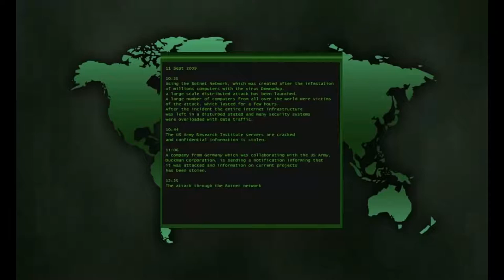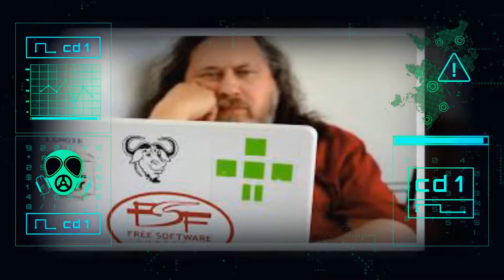top 10 hackers in the world || Top 10 Hackers Who Wrote the History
In our hit-list, we are presenting the 10 most famous people, which can be described as a hacker. They entered either in computer or telephone systems and used these systems according to their own wishes, due to their knowledge and technical skills.
1. Konrad Zuse
 Top 10 Hackers

2. John “Captain Crunch” Draper
 Captain Crunch

3. Steve Wozniak
 Steve Wozniak

4. Robert Tappan Morris
 Top 10 Hackers

5. Mark “PhiberOptik” Abene
 PhiberOptik

6. Kevin “Dark Dante” Poulsen
 Dark Dante

7. Kevin Mitnick
Top 10 Hackers Kevin Mitnick

8. Tsutomu Shimomura
Tsutomu Shimomura

9. Richard Stall
10. Linus Torvalds

Important Notice: If an agency or product owner does not want any Publishment, it will withdrawn back. Please send a private
                        Youtube Message!

_ top 10 videosvarial videos list best strange how to hack crime phishing